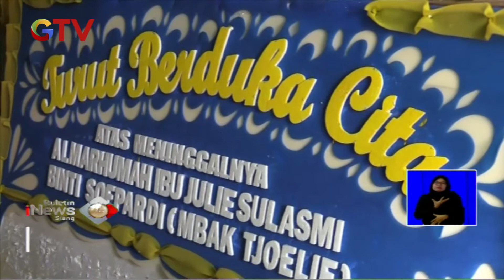Omzet Pedagang Karangan Bunga Turun Drastis Hingga 50 Persen Karena Dampak COVID-19 - BIS 30/03